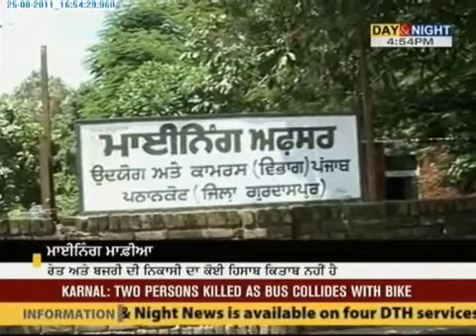Day & Night - Investigation - Mining Mafia - Part 2